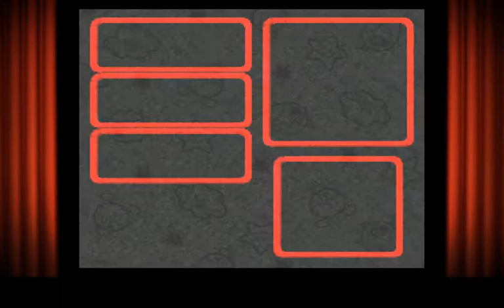REMATCH TIME | Super Mario RPG: Legend of the Seven Stars # 9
Things got a lot harder...

Finally using my SNES Classic and the first game is Super Mario RPG. Expect more Mario and more SNES videos to follow. This was streamed live on Twitch, follow me at the link below to join in.

Wanna play with me?
Steam: Yeagerbr
Xbox: Yeagerbr
PlayStation: Yeagerbr
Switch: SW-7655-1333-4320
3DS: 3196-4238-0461